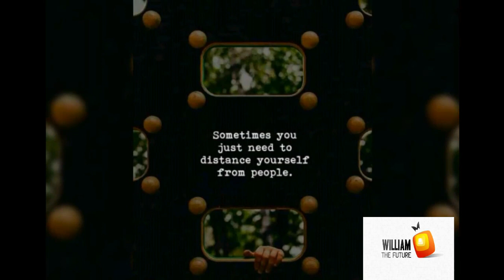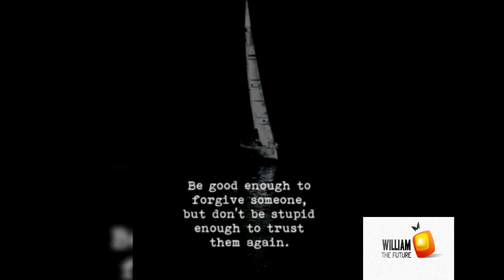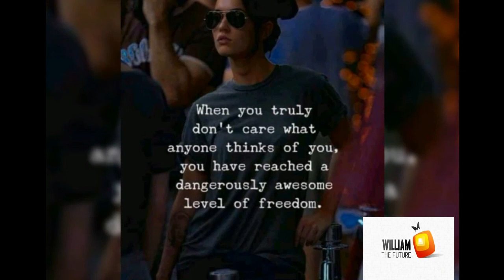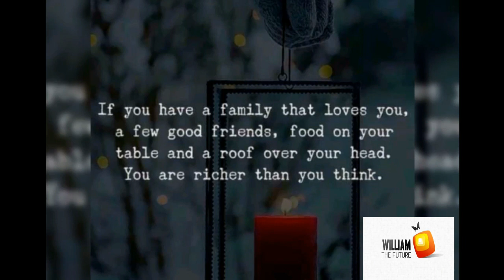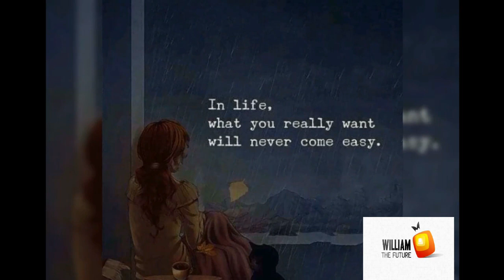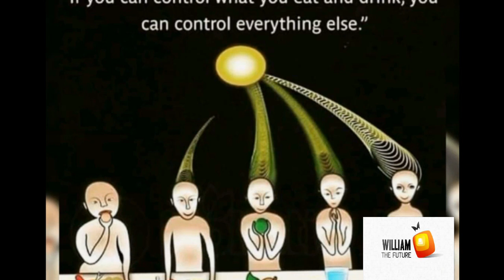BECOME THE GREATEST-motivational quotes (menya ubwenge) by William the future , Jeff bezos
William the future
Productions
The Future entertainment CEO